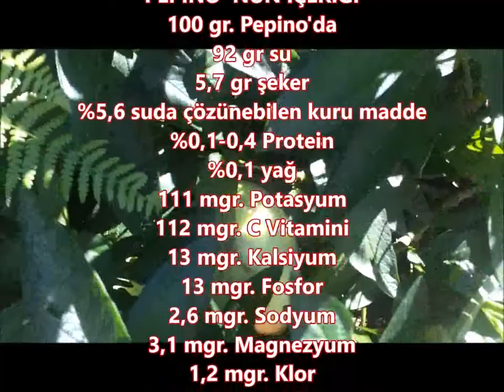Pepino Bitkisi Yetiştiriciliği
Pepino Nasıl Yetiştirilir, Pepino hakkında Bilgi, Pepino Bitkisi